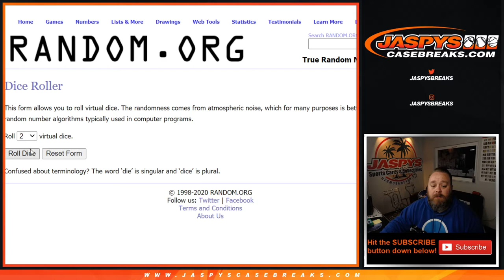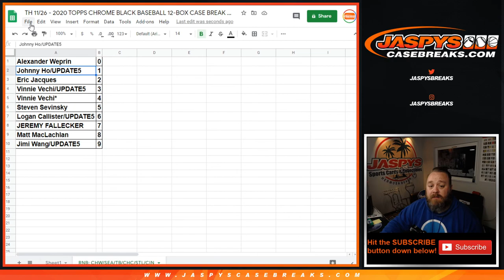TH 11/26 - 2020 TOPPS CHROME BLACK BASEBALL 12-BOX CASE BREAK #4 *PYT* (RNB RANDOMIZER)